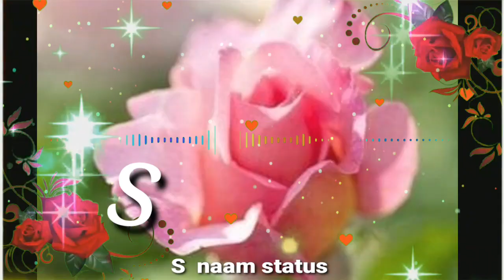s Name love status / s name status / s Name images /s letter whatsapp status / s name song status